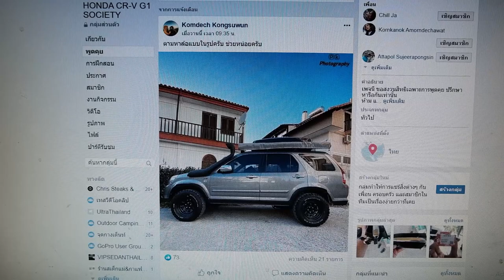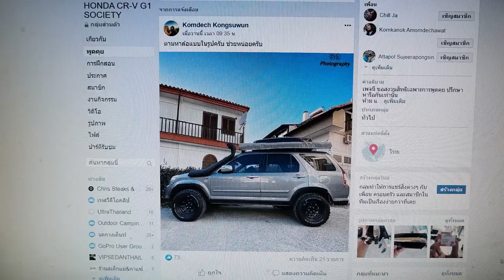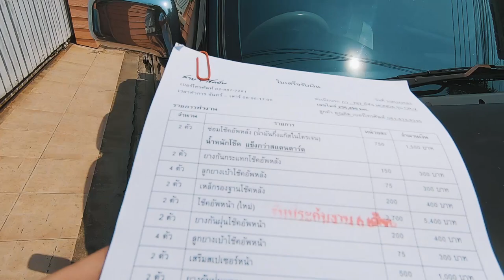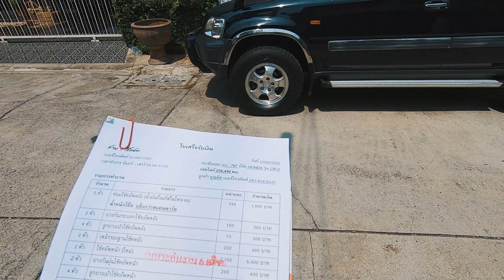Vlog ฉันจะทำเจ้า CRV G.1 ให้เป็นรถแคมป์ปิ้งคาร์ Ep.1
สักวันผมจะพาลุงดำไปปีนเขาให้ได้ ...

พูดคุยแรกเปลี่ยนกันได้ที่เพจ